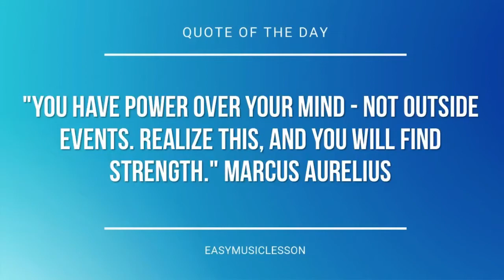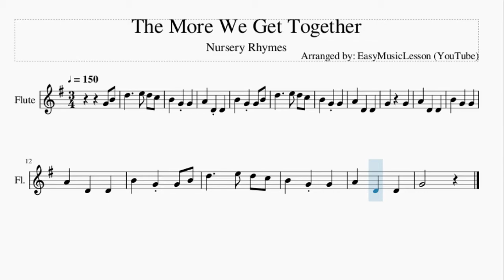Flute Sheet Music: How to play The More We Get Together by Nursery Rhymes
Here is a sheet music/tab video on the song The More We Get Together by Nursery Rhymes on the flute. A flute sheet music arrangement which is transposed to notes that are easily played by flute, for the song The More We Get Together by Nursery Rhymes.

EasyMusicLesson teaches you to play the your favorite instrument, through well-arranged sheet music so that you too can learn how to play The More We Get Together by Nursery Rhymes on the flute as fast as you can. A flute sheet music with backing tracks to help your play the song better.

Chords of Flute arrangement:
G Maj   G Maj   D Maj   G Maj   G Maj   G Maj   D Maj   G Maj
D Maj   G Maj   D Maj   G Maj   G Maj   G Maj   D Maj

Melody notes of Flute:
G4 B4 D5   E5 D5 C5
B4 G4 G4 B4
G4 G4
G4